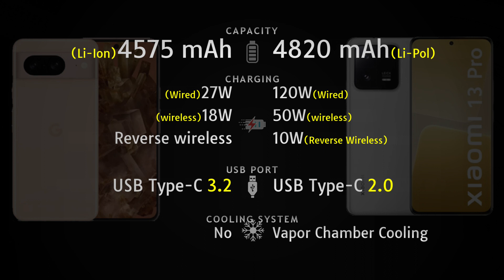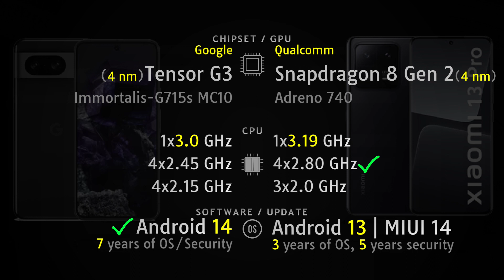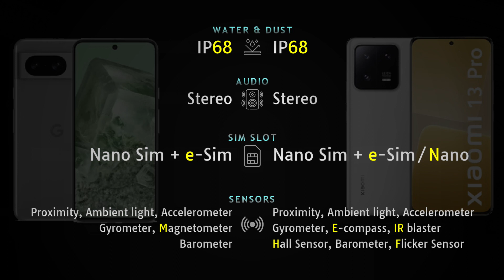Google Pixel 8 vs Xiaomi 13 Pro Full phone comparison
Google Pixel 8 vs Xiaomi 13 Pro Price and Full phone specifications comparison.